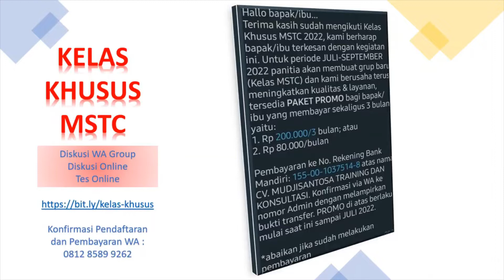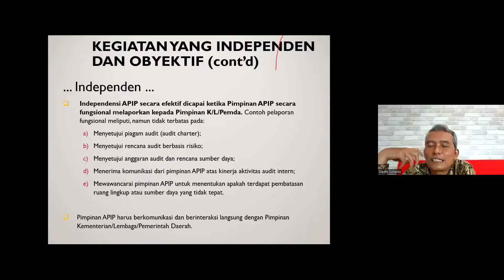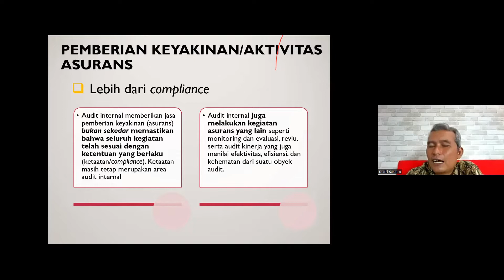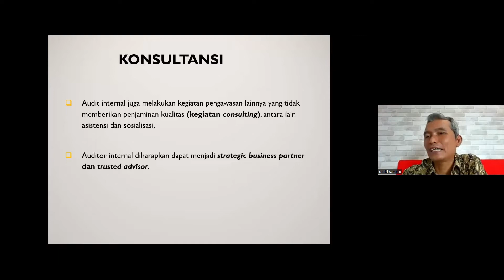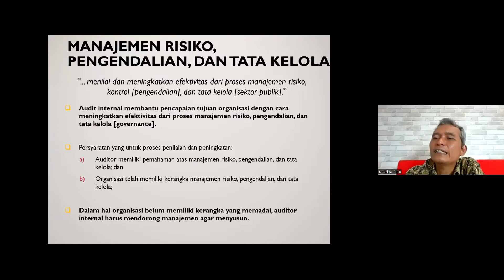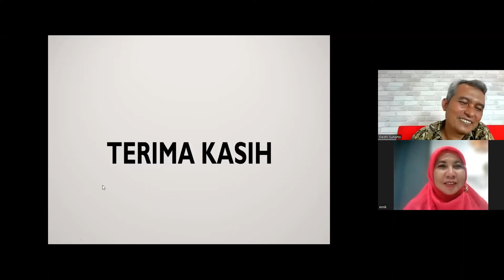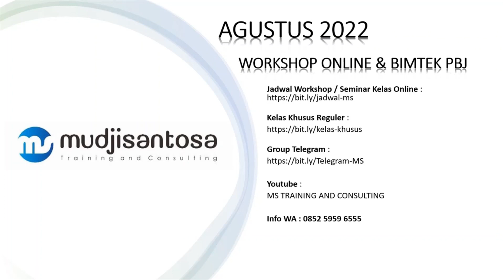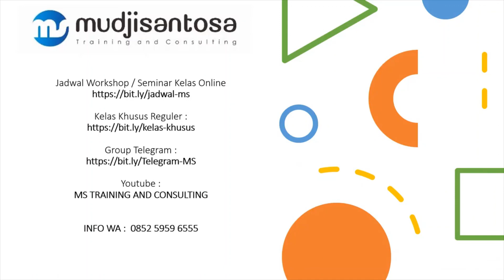Ruang Lingkup Audit Internal di K/L/Pemda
Narasumber : Dr. Dedhi Suharto - Kemenkeu
Pembahas : Mudjisantosa
Moderator : Amik Tri Istiami - Kemenag